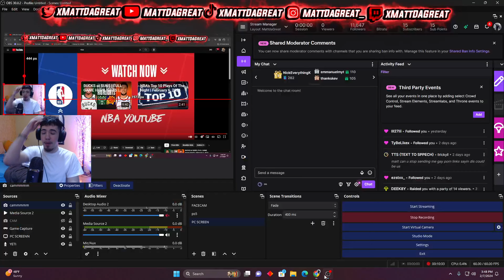Kyrie + Luka Was Hooping😱|Matt Reacts To Mavericks Vs Nets Full Game Highlights!